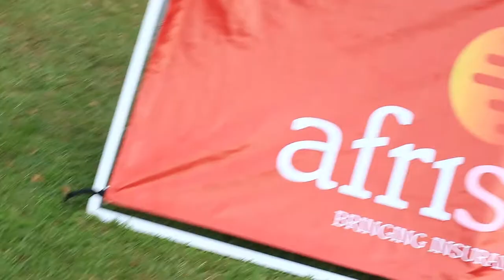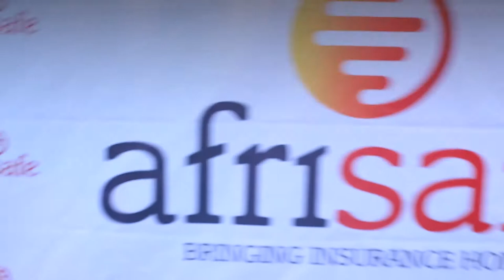THE 2017 AFRISAFE CHAIRMAN'S CUP @ ENTEBBE GOLF CLUB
GOLF BY CENTRIX HIGHLIGHTS OF
THE ANNUAL ENTEBBE GOLF CLUB CHAIRMAN'S CUP POWERED BY AFRISAFE INSURANCE  WITH THE LATEST JEEP CHEROKEE UP FOR GRABS ALL COURTESY OF AFRISAFE INSURANCE BROKERS.